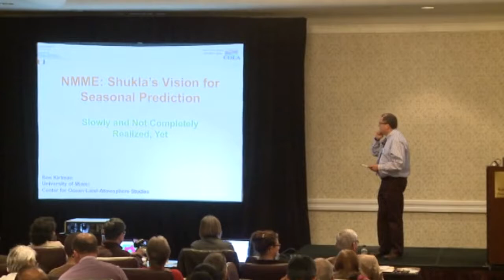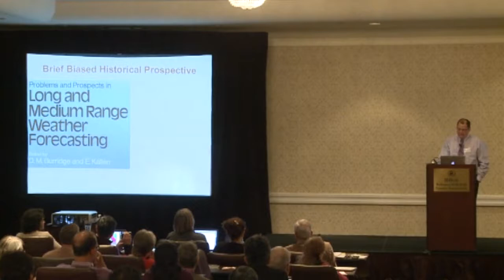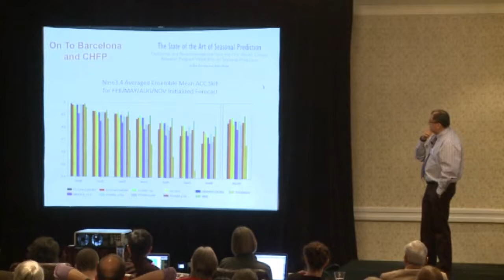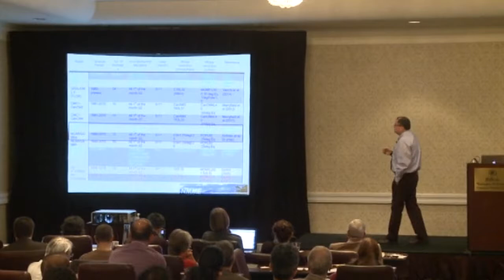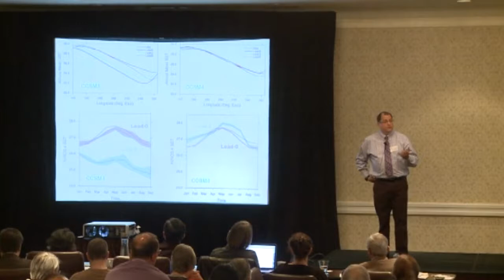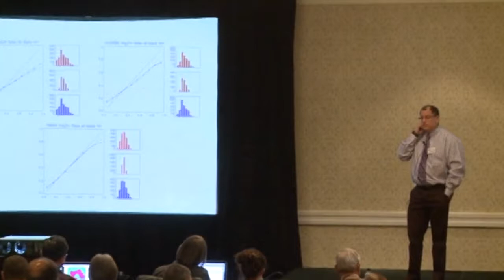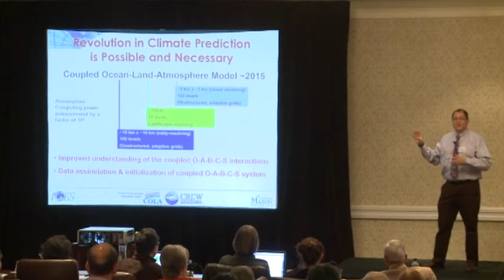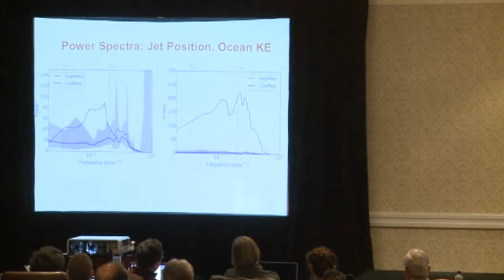Shukla Symposion on Predictability in the Midst of Chaos - Ben Kirtman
Lecture delivered by Ben Kirtman at the Shukla Symposium on Predictability in the Midst of Chaos (April 23-24, 2015).